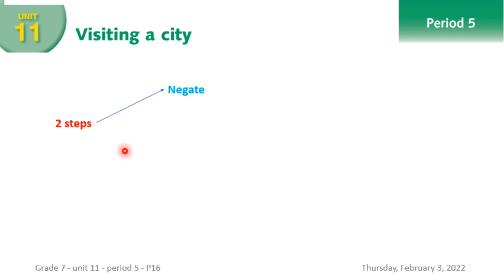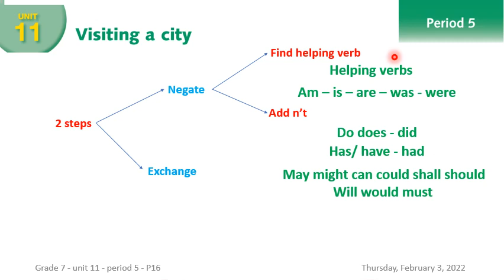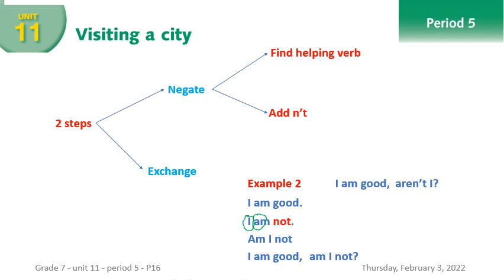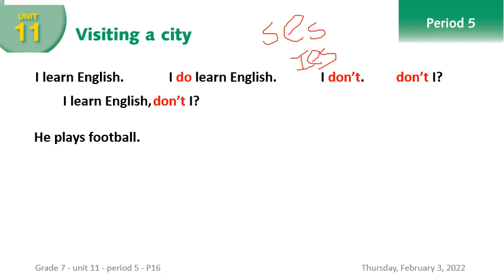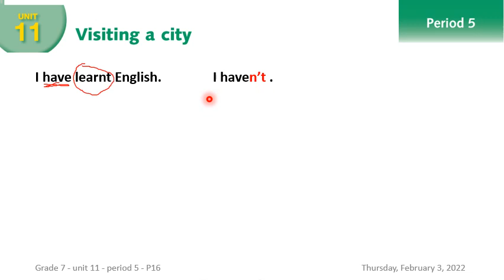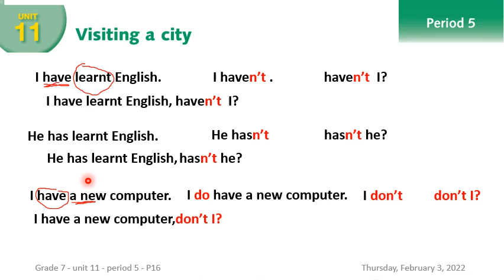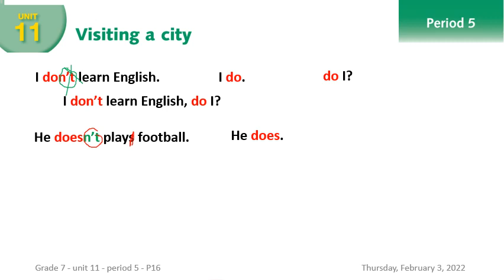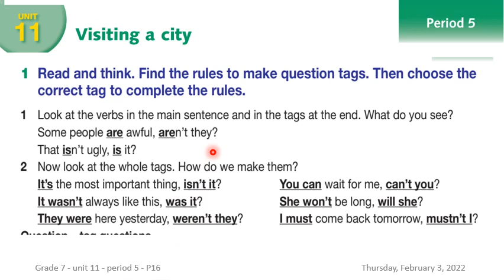Grade 7 - Unit 11 - Period 5 - P 16 - Question Tag